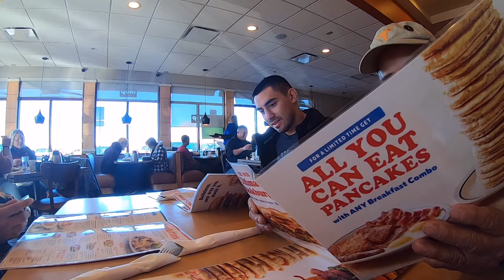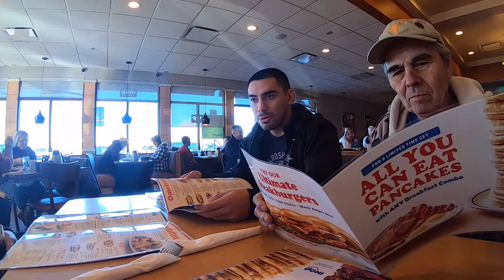Bullet Quintana's Vlog #3 little bros professional MMA debut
I take you threw a little bit of our day to day lives while my little brother is in training camp and eventually the fight. Our boxing coach from Roswell New Mexico, our home town comes to visit and help prepare for my little brothers debut.